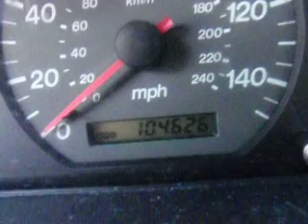SDA# 680995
2000 Mazda 626 LX